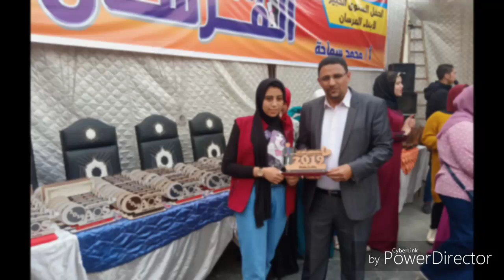حفل تكريم الاوائل عام 2019